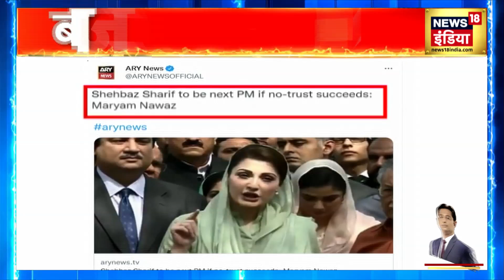Imran को 'सुप्रीम' झटका, संसद की लड़ाई कोर्ट तक आई!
Pakistan की सेना के प्रमुख बाजवा के अल्टीमेटम के बाद इमरान ख़ान को वहां की सुप्रीम कोर्ट से भी झटका लगा। अदालत ने इमरान से दो टूक बोल दिया कि संसद की लड़ाई संसद में लड़ी जानी चाहिए। और सुप्रीम कोर्ट संसद की कार्रवाई में दख़ल नहीं देगी।